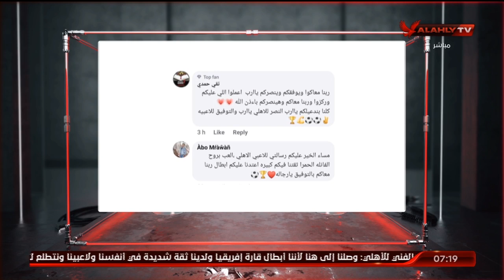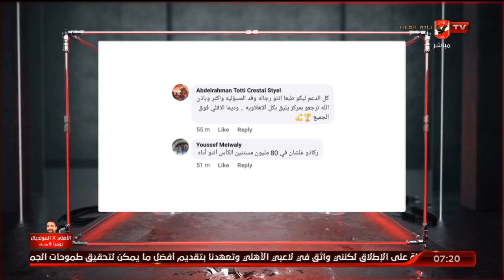اللقاء الكامل | عمر البانوبي ـ الناقد الرياضي | السادسة